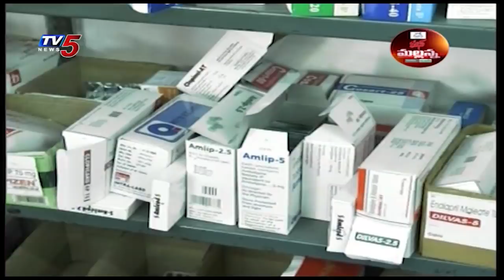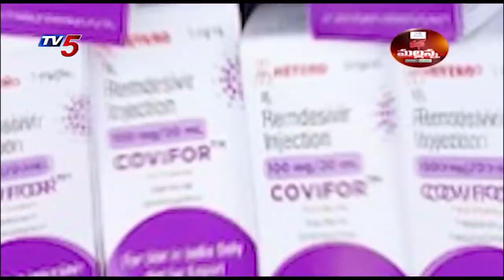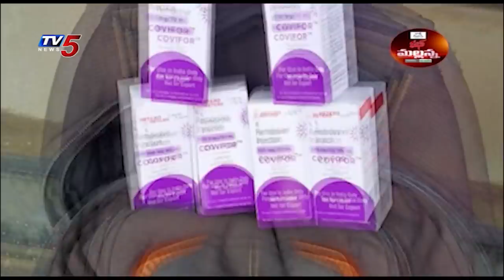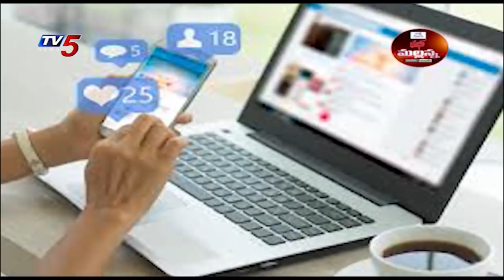Mass Mallanna Muchatlu | Full Episode | 7th May 2021 | TV5 News